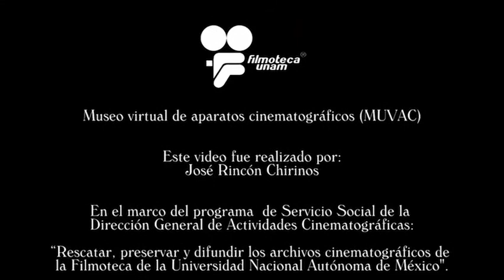01 Linterna Mágica